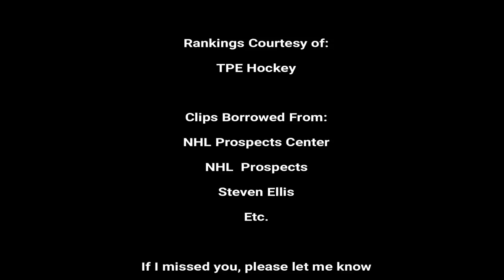Top Ten 2019 NHL Draft Prospects (Feat. Hughes, Kakko, Newhook, etc.) - Beer League Heroes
Courtesy of TPE Hockey (@TPEhockey), here is the September Top Ten 2019 NHL Draft Prospects featuring the likes of Jack Hughes, Kaapo Kakko, Alex Newhook, Alex Turcotte, Raphael Lavoie, etc.

Clips for this compilation were borred from:

NHL Prospects
Hockey Prospects Center
Steven Ellis

T-Shirt Shop links!

Love NHL94? We've got a ridiculous selection of NHL94-inspired t-shirt designs we'd like to offer you! Head to the link below to check them out!